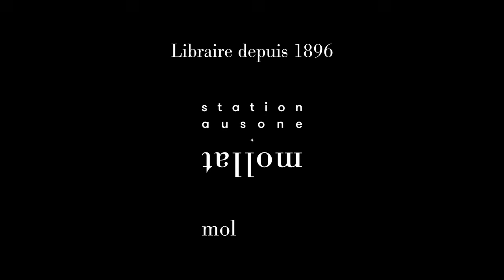Floriane Soulas - Tonnerre après les ruines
À l'occasion du festival Hypermondes qui s'est déroulé à Mérignac les 21 et 22 Septembre 2024,  Florianne Soulas vous présente son ouvrage "Tonnerre après les ruines" aux éditions Argyll.